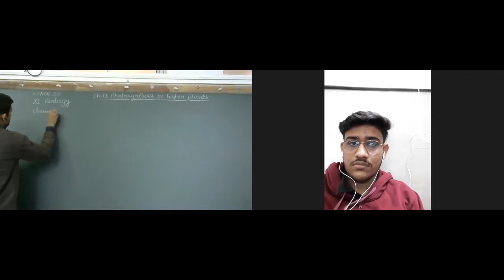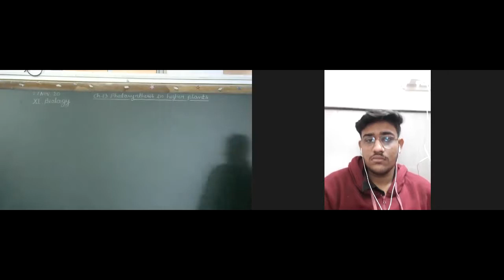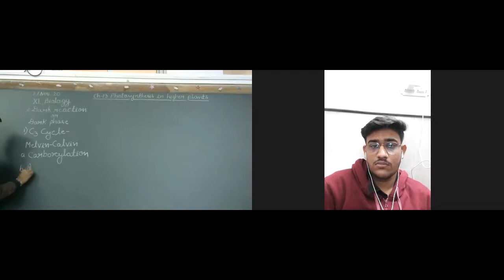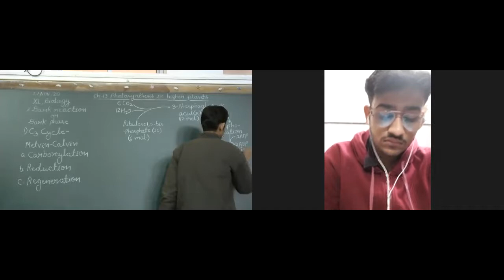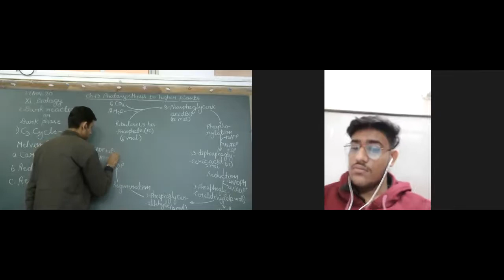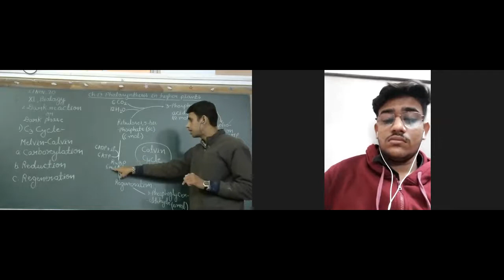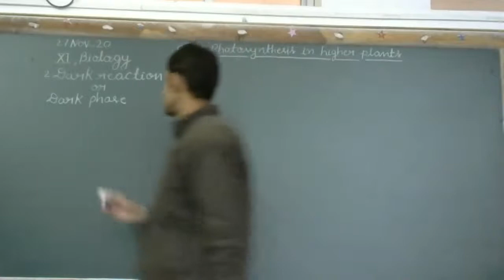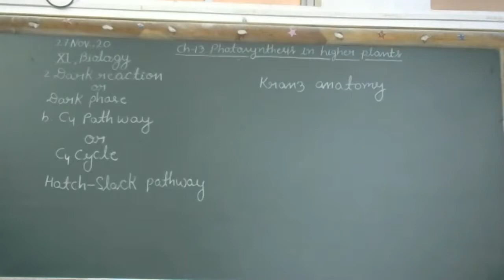Photosynthesis In Higher Plants